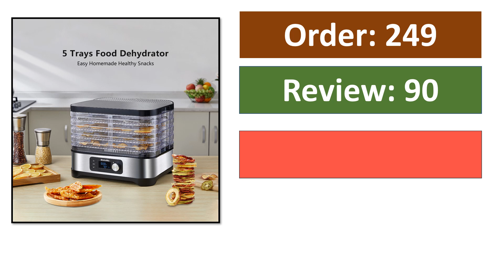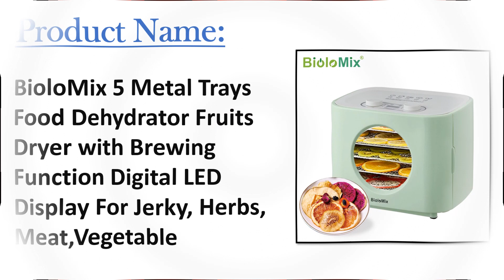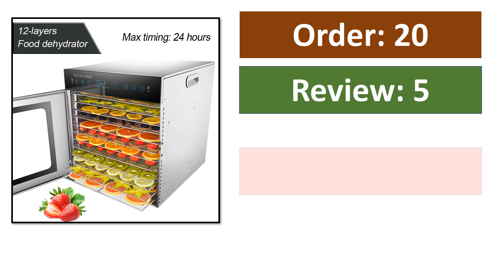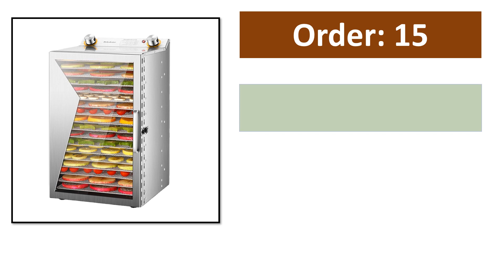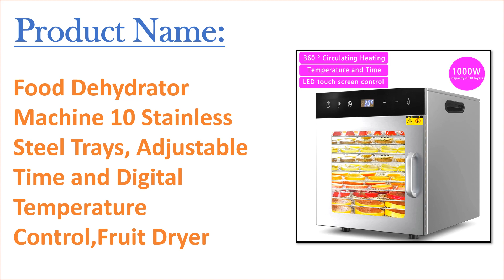TOP 10 Best Food Dehydrator Machine in 2023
100 Best Food Dehydrator Machine From Aliexpress

Top Selling Food Dehydrator Machine

01. BioloMix BPA FREE 5 Trays Food Dryer Dehydrator with Digital Timer and Temperature Control for Fruit Vegetable Meat Beef Jerky

02. 12 Trays Food Dried Fruit Machine Dryer For Vegetables Dried Fruit Meat Stainless Steel Dehydrator Fruit Drying Machine

03. BioloMix 5 Metal Trays Food Dehydrator Fruits Dryer with Brewing Function Digital LED Display For Jerky, Herbs, Meat,Vegetable

04. CUKYI Dried Fruit Vegetables Herb Meat Machine Household MINI Food Dehydrator Pet Meat Dehydrated 5 Trays Snacks Air Dryer EU

05. 110/220V Large Household Food Fruit Dehydrator Dryer High Capacity 12 Layers Dried Frame Low Noise Food Drying Machine

06. 220V/50HZ 1000W 8/12-layers Food Dehydrator Commercial Home Dual-use Food Dryer Stainless Steel Fruit Vegetable Drying Machine

07. Food Snacks Pet Dehydrator 6 Tray Stainless Steel Racks Digital Touch Fruit Meat Dryer Beef Vegetables Herb Machine

08. Business Dried Fruit Machine Air Drying Machine Vegetable Dryer Food Dehydrator for Household Dryer Stainless Steel Timing

09. 220V 6Trays Food Dried Fruit Machine Dryer For Vegetables Dried Fruit Meat Stainless Steel Dehydrator Fruit Drying Machine

10. Food Dehydrator Machine 10 Stainless Steel Trays, Adjustable Time and Digital Temperature Control,Fruit Dryer